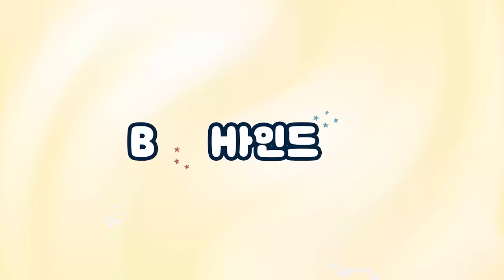(ENG SUB)[BHIND] 알잘딱깔센😎 PRO들의 팀플 현장💓 너무 케미가 잘 맞아가지고ㅎ💦 | "유미의세포들 시즌2" 포스터 촬영📸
[BHIND] 알잘딱깔센😎 PRO들의 팀플 현장💓 너무 케미가 잘 맞아가지고ㅎ💦 | "유미의세포들 시즌2" 포스터 촬영📸

THIS IS BH FAMILY! 라면서요😂
해피비가 눈 깜빡할 새🦅에 투닥거리는 윰바비..
윰바비의 장꾸모드와 PRO모드에서 정신 못 차리는 해피비 간접 체험을 원하신다면...!

[BHIND] Such good sense😎 Team project of PROs💓 Their chemistry is amazing💦 | Yumi's Cells Season 2 Poster Shooting📸

You said THIS IS BH FAMILY!😂
Yumi and Bobby are bickering in the blink of an eye🦅
If you want to experience Happy B indirectly in Yumi and Bobby's mischievous mode and PRO mode..!
Check it out in the video right now✔

Please visit other SNS channels